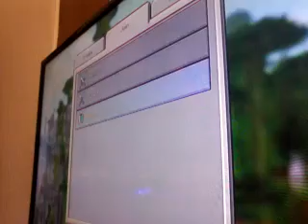Minecraft tumble and battle